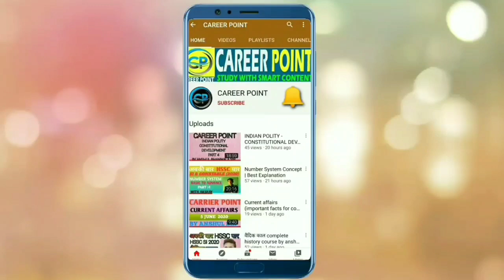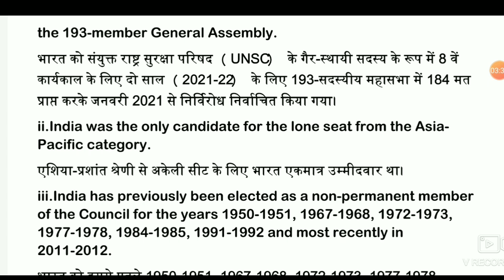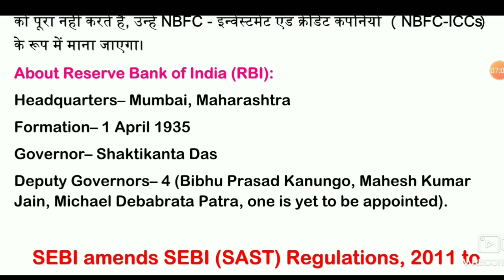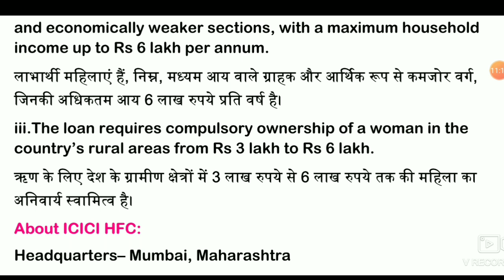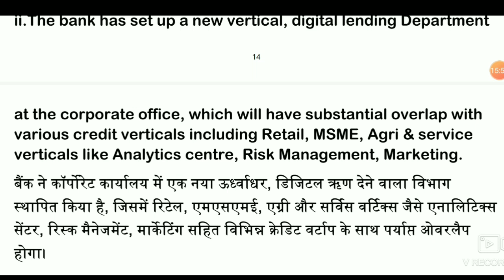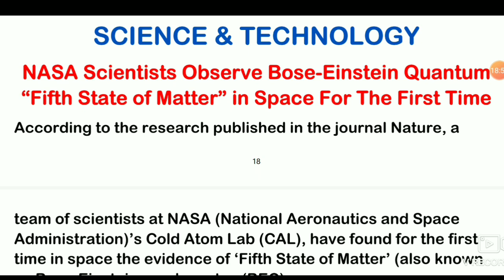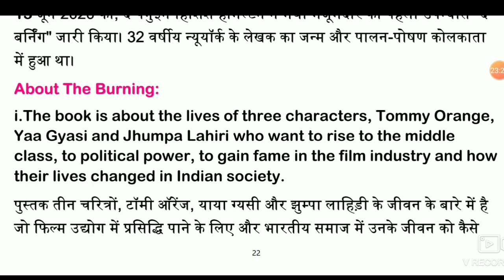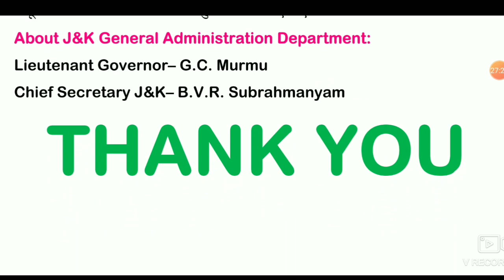DAILY CURRENT AFFAIRS 19 JUNE 2020 BY ANSHUL BHANWALA SIR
In this lecture we will learn about the current affairs for various exams like Hssc, hpsc, banking, ssc and upsc for 19 JUNE 2020.